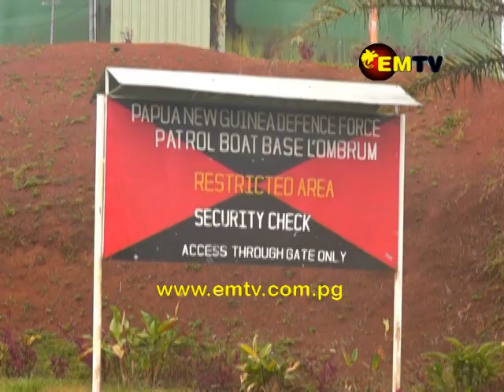Lombrum Naval Base Joint Initiative MoU signed in Canberra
Papua New Guinea and Australia signed the Memorandum of Understanding for the Joint Initiative at Lombrum Naval Base.

Australia is assisting with the redevelopment of facilities at Lombrum Naval base in Manus as well as providing 4 new ships to replace our aging fleet.

Entitled the Lombrum Joint Initiative, it was signed in Canberra last Friday by Defence Secretaries Trevor Meauri for PNG and Greg Moriaety for Australia.